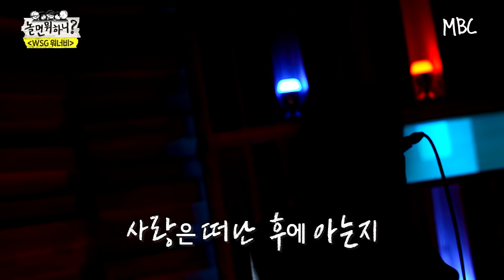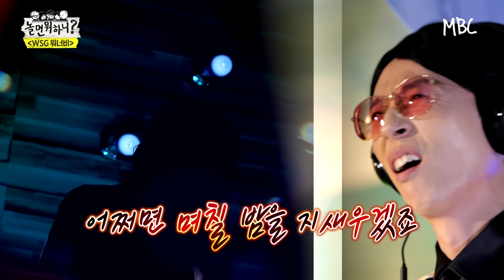[놀면 뭐하니?] 고음으로 저글링하는 애절 간절 절절 OST보이스들 (Hangout with Yoo) MBC220507방송